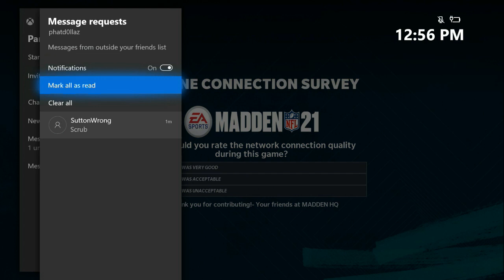HE CALLED ME A SCRUB🤣😂MADDEN 21 EASY- GLITCHY DEFENSE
facebook PAGE IS Rich louis

phatdollaz madden
WIN IN MADDEN
GLITCHY DEFENSE
TIPS
EXPLOITS
EA ACCESS
MADDEN 21 EAACCESS
HOW TO PLAY EA ACCESS
PS4 EA ACCESS
XBOX EA ACCESS
MADDEN 21 BLITZES
MADDEN 21 GLITCH
BEST OFFENSE
MADDEN 21 BEST OFFENSE
BEST OFFENSE MADDEN 21
BEST OFFENSE MADDEN 20
NEW OFFENSE
MADDEN 21
MUT21
MADDEN 21 GLITCHY OFFENSE

zirksee,throne, funny, gameplay

phatdollaz ent,DEFENSE GLITCH,STOP THE RUN,GLITCHY DEFENSE
phatdollaz madden
WIN IN MADDEN
GLITCHY DEFENSE
TIPS
EXPLOITS
EA ACCESS
MADDEN 21 EAACCESS
PS4 EA ACCESS
XBOX EA ACCESS
MADDEN 21 BLITZES
MADDEN 21 GLITCH
BEST OFFENSE
NEW OFFENSE
MADDEN 21
MUT21